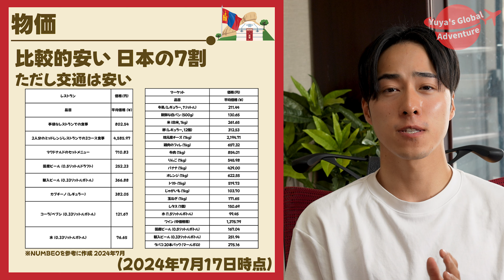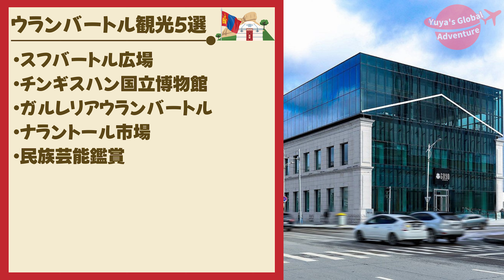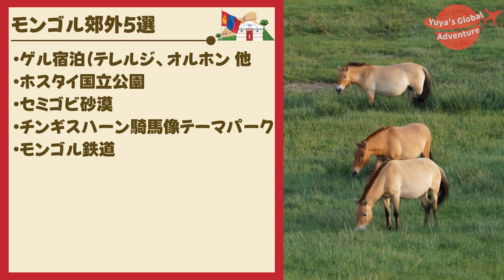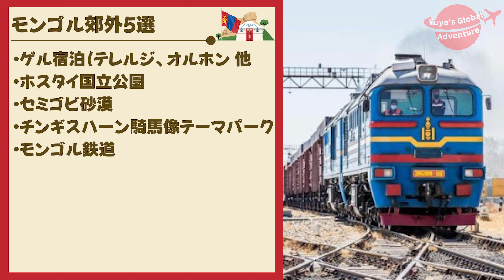【8分でわかる】はじめてのモンゴル旅 基本情報&おすすめ 2024年 最新 |ウランバートル|ゲル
はじめてシリーズ、第五弾！いつでも簡単に見返せるWeb版地球の○き方モンゴル編を作ってみました。お役に立てると嬉しいです。
ご紹介した全世界対応プラグはこちらがおすすめ
iHouse all 海外変換プラグ コンセ ント変換プラグ マルチ変換プラグ 2U SBポート 全世界対 応 経済産業省承認 正規保証1年
U-Moneyの取得方法はこちら

忙しい方向け
0:28 モンゴルってどこ？
0:33 フライト時間
0:46 時差
0:51 出入国手続き（ビザ）
1:04 モンゴルの地理 都市
1:27 通貨
1:33 物価
1:42 両替
1:52 言語
1:58 飲料水
2:11 トイレ
2:33 電圧
2:56 気候
3:06 服装
3:41 治安
3:55 交通
4:29 歴史
6:10 ウランバートル市内/郊外観光5選
8:11 食べておきたい料理
こんにちは！ゆうやです。(旧:バックパッカー俺ちゃんねる)
このチャンネルは、このチャンネルは、学生時代から旅を続けている現役東京サラリーマンが、
海外ひとり旅にまつわる情報やVlogをお届けするチャンネルです。
世界に興味を少しでも持っていただけたら嬉しいです。
週1、休日の夜に投稿します。
学生時代〜社会人6年目に至るまで世界49カ国を冒険
世界遺産検定一級取得 2023年1月